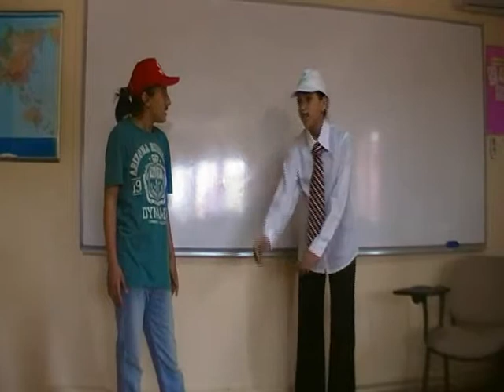Çevre ve Doğa Bilinci-Taştepe Bilgi Evi,Küçükçekmece Bilgi Evleri.wmv